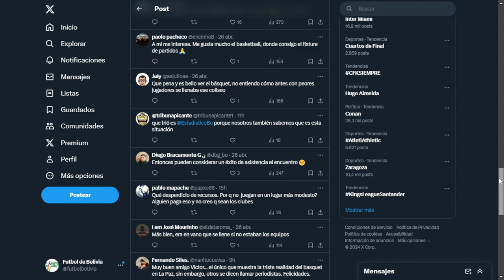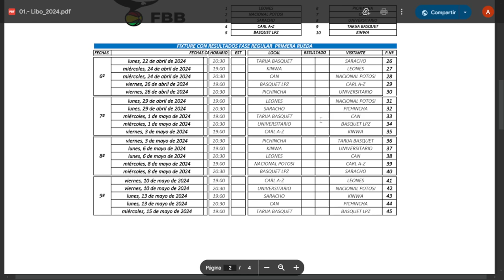Libobasquet 2024, Fecha 6: Resultados, Tabla de Posiciones y Siguiente Fecha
EStos son los Resultados de la  Fecha 6 de la Libobasquet